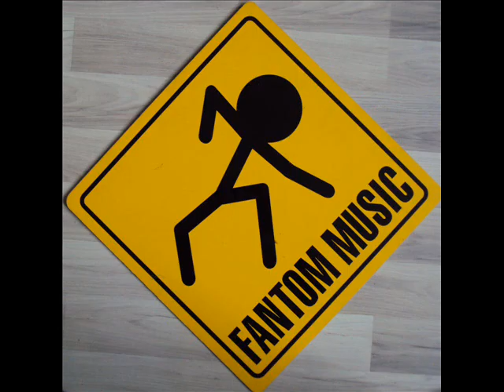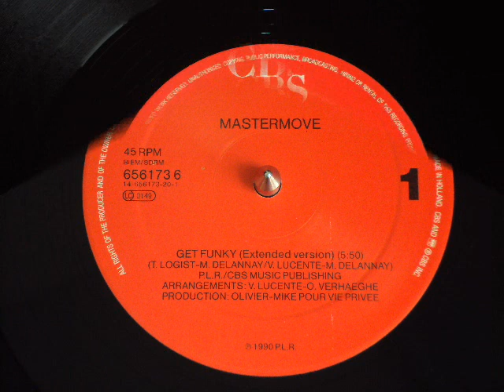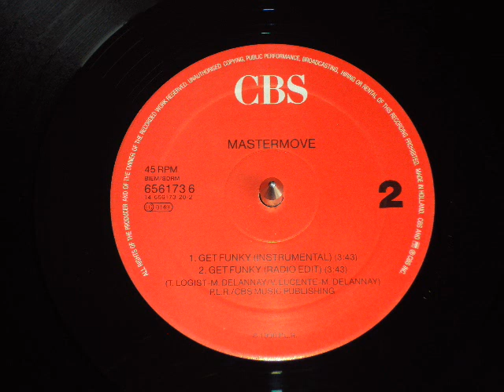Mastermove - Get Funky (Radio Edit)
Mastermove - Get Funky
Vinyl, 12", Maxi-Single - 1990